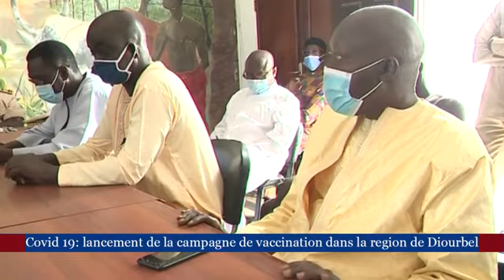Urgent lancement de la campagne de vaccination dans la région de Diourbel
chaîne vous proposent :
Des annonces
Des reportages
Présentation d'actualité
Des émissions
Sur le fikh ,le nahwou et le  tassawouf des écrits de serigne touba plus particulièrement le mouridisme .
Confection de carte visite et de carte membre .
Création de site internet .
Confection de flyer .
Présentation des kourels et autres etc.
Nos numéros service commercial  :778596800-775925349